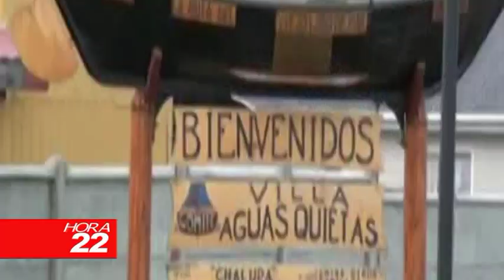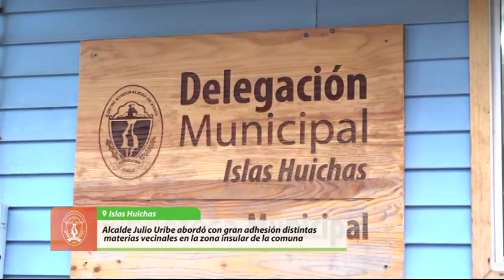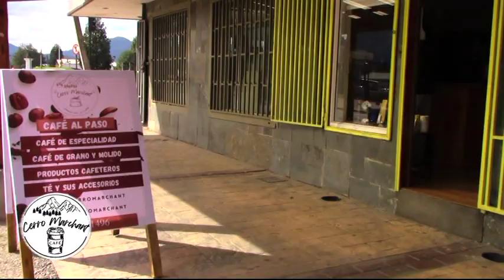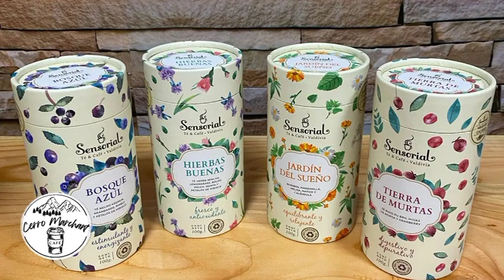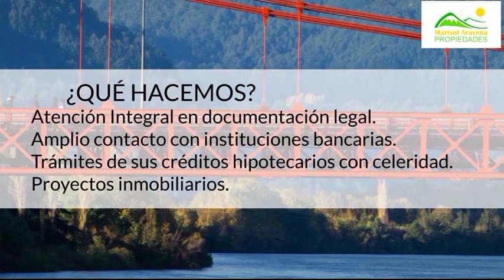INFORMATIVO MARTES 12 DE ABRIL 2022